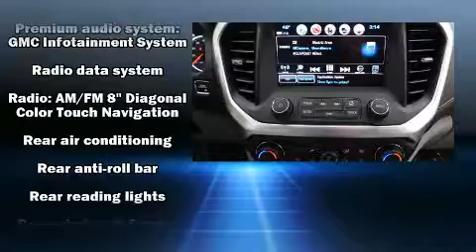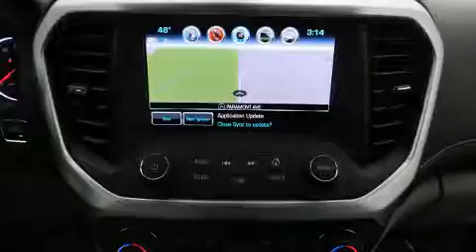2018 GMC Acadia SLT-2 in Chesapeake, VA 23320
Southern Greenbrier GMC
1300 South Military Highway

Step into the 2018 GMC Acadia. It features an automatic transmission, front-wheel drive, and a refined 6 cylinder engine. It includes heated seats, an automatic dimming rear-view mirror, a blind spot monitoring system, power front seats, automatic temperature control, power windows, a trailer hitch, and seat memory. Third row seats provide an even greater maximum passenger capacity. Audio features include an AM/FM radio, steering wheel mounted audio controls, and 8 speakers, providing excellent sound throughout the cabin. Passenger security is always assured thanks to various safety features, such as: dual front impact airbags, head curtain airbags, traction control, brake assist, a security system, onStar, and 4 wheel disc brakes with ABS. Various mechanical systems are monitored by electronic stability control, keeping you on your intended path. We pride ourselves in the quality that we offer on all of our vehicles. Please don't hesitate to give us a call.